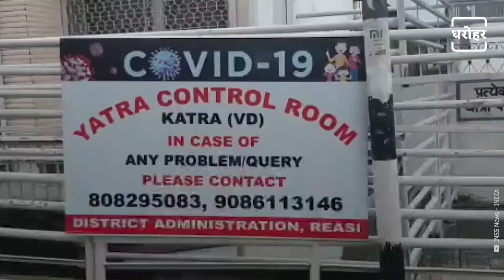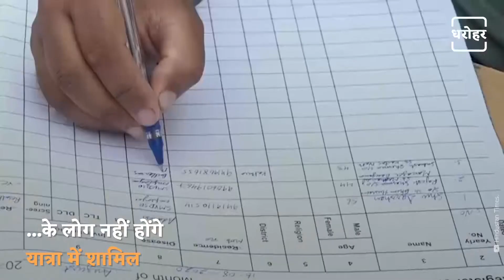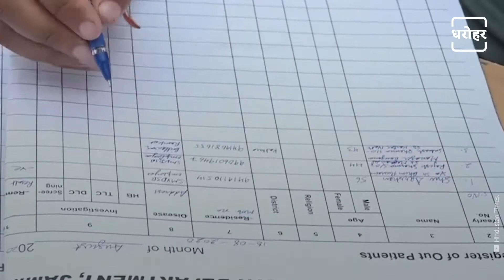Mata Vaishno Devi Yatra Reopen | भक्तों के जयकारे से गूंज उठा मां वैष्णो देवी का दरबार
Watch what are the rules of going to Maa Vaishno Devi on the NEWJ Dharohar. After about 5 months, if the devotees are thinking of going to  Maa Vaishno Devi, then know what are the rules of going.

NEWJ धरोहर पर देखिए क्या हैं मां वैष्णो देवी दरबार जाने के नियम। लगभग 5 महीने बाद भक्तों के लिए सजा मां वैष्णो देवी का दरबार जाने की सोच रहे हैं तो जान लीजिए क्या हैं मां के दरबार में जाने के नियम।

Join us in this journey as we showcase the Indian संस्कृति in a very informative and interesting way. From the origin of Yoga to actually practising it, from ancient beliefs to the science behind them, from the stories of ancient Indian architecture to the modern marvels from long lost Indian traditions to the journey and evolution of people’s belief, from Ayurvedic treatments to modernised cosmetics derived from Ayurveda.